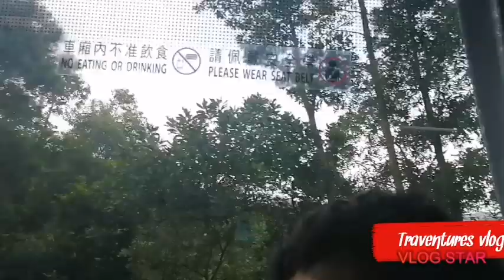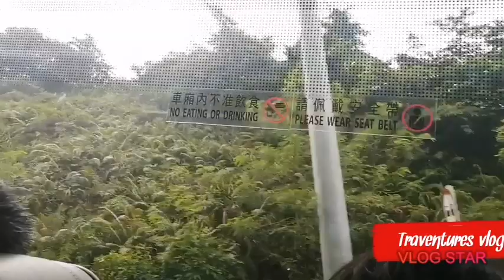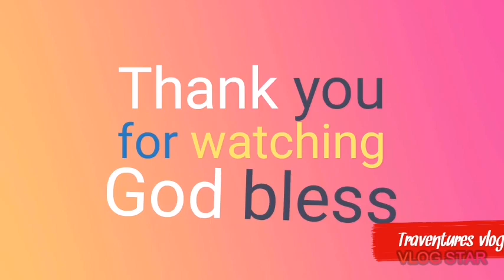ADVENTURE IN TAI O LANTAU ISLAND (HONGKONG)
The Tai O Fishing Village in the Western coast of Lantau Island is a quaint and picturesque village, with the traditional stilt houses predominant of the old

September 14,2019 part of birthday celebrations (Sarah) hehehe kakaiba kasi pagod much pero enjoy sobra..